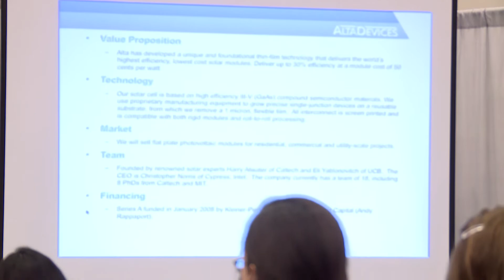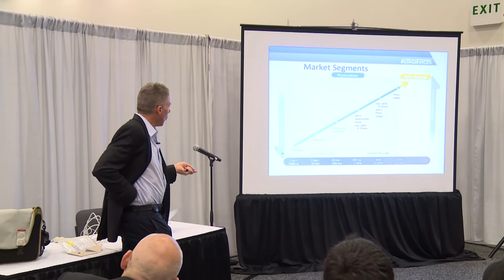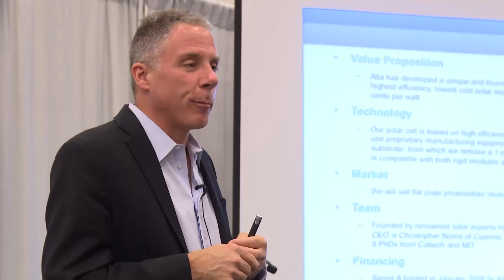Moving a Product from Conception to Market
Dozens gathered to hear Prof. Harry Atwater, of the California Institute of Technology and Founder of Alta Devices, give aspiring entrepreneurs advice on how to bring their idea to the marketplace — or how to choose what start-up to join.

Today’s talk was part of 2015 MRS Spring Career Development sessions. Watch to learn more key advice from Professor Atwater.